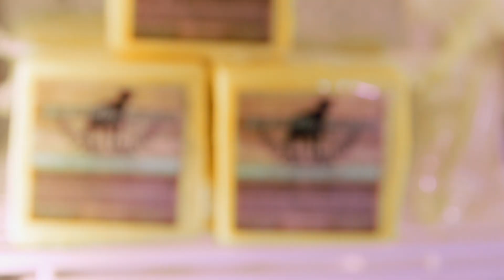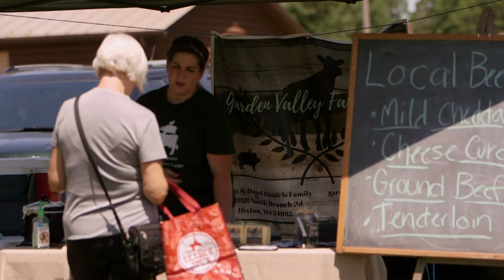Garden Valley Farmstead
A young dairy farm family in Hixton, Wisconsin, is expanding their business, not with more cows, but by sharing their value-added products at area farmers' markets and their small on-farm store, Garden Valley Farmstead!